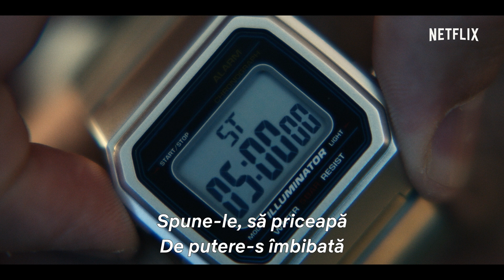Project Power, cu Jamie Foxx | Trailer oficial | Netflix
Ce ai risca pentru cinci minute de putere absolută?

Pe străzile din New Orleans circulă zvonuri despre o nouă pastilă misterioasă, care conferă superputeri unice fiecărui consumator. Reversul: Nu știi ce se va întâmpla până nu o iei. În timp ce unii au brusc o piele rezistentă la gloanțe, devin invizibili sau au o putere ieșită din comun, pentru alții reacția este letală. Dar când criminalitatea crește vertiginos în oraș din cauza pastilei, un polițist local (Joseph Gordon-Levitt) face echipă cu un traficant adolescent (Dominique Fishback) și un fost soldat animat de o răzbunare secretă (Jamie Foxx) pentru a se  opune cu forță și riscă să ia pastila pentru a-i găsi și opri pe cei responsabili de crearea ei.

Despre Netflix
Netflix este liderul global al serviciilor de divertisment prin vizionare online, cu 183 de milioane de abonați din peste 190 de țări care se bucură de seriale, documentare și lungmetraje într-o mare varietate de genuri și limbi. Abonații au acces nelimitat la conținut, oricând și oriunde, pe orice tip de dispozitiv conectat la internet. Aceștia pot reda, întrerupe și relua vizionarea, fără publicitate sau angajamente.